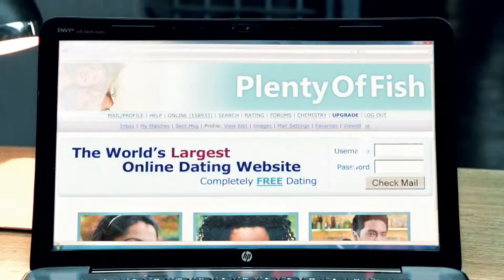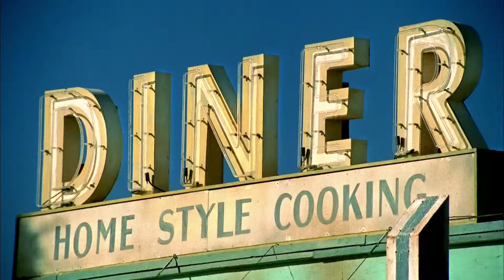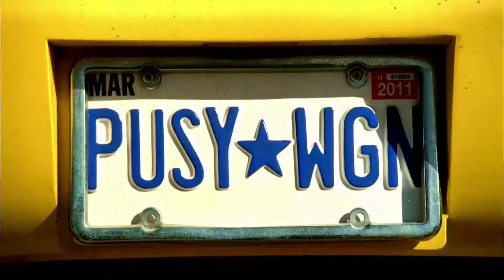Lady Gaga - Telephone ft. Beyoncé (Exclusive Video)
Lady Gaga - Telephone ft. Beyoncé (HQ VIDEO)